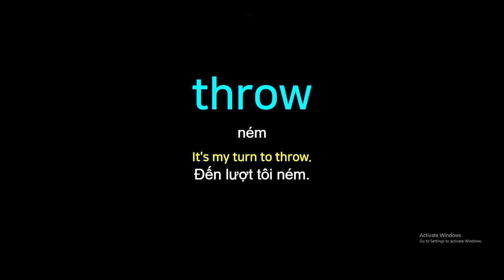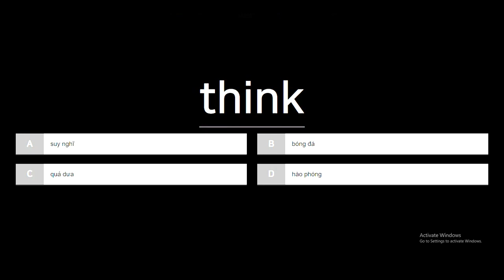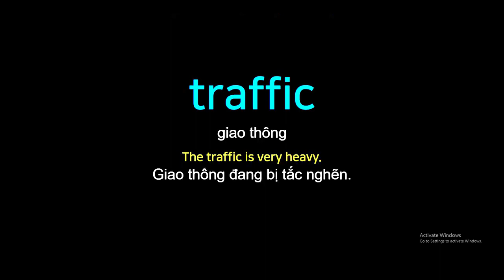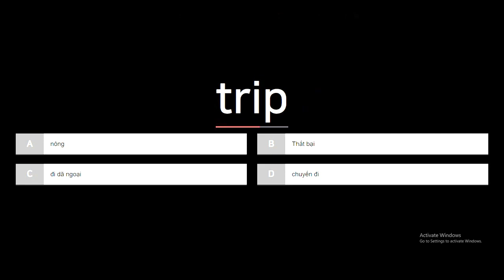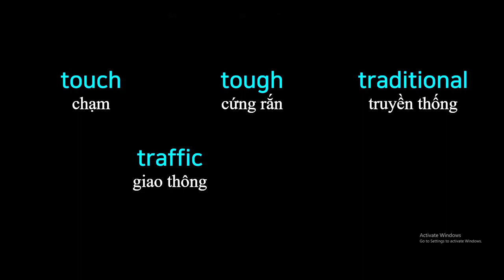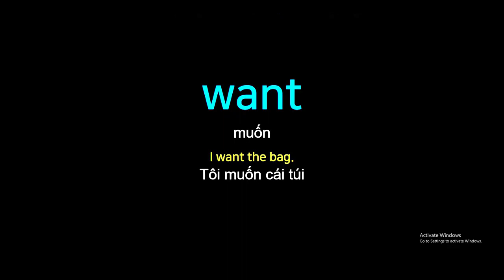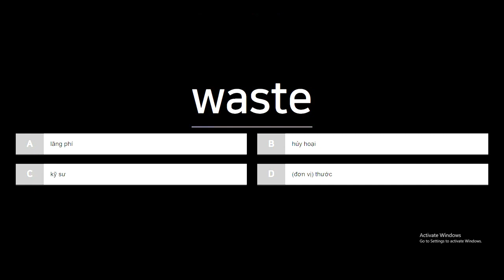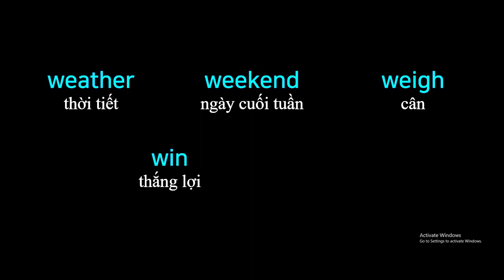English to Vietnamese Vocabulary Words Translate - PART 33